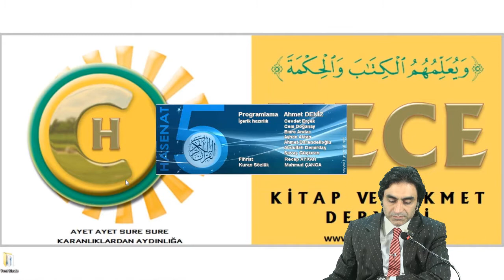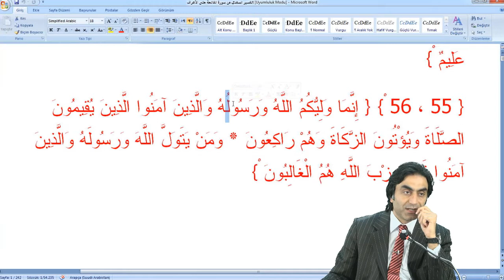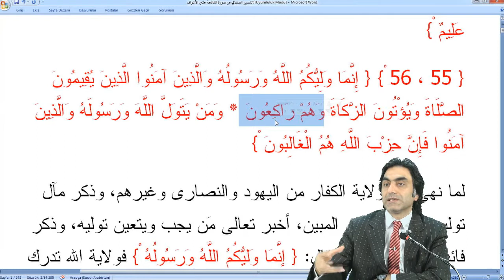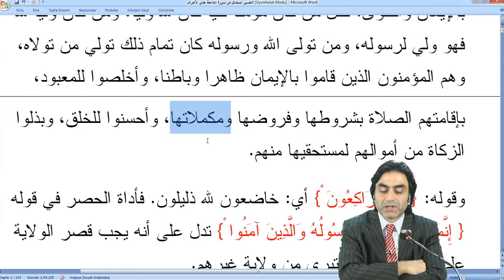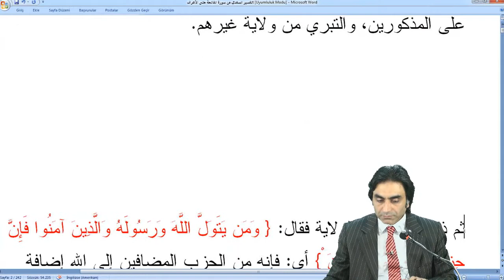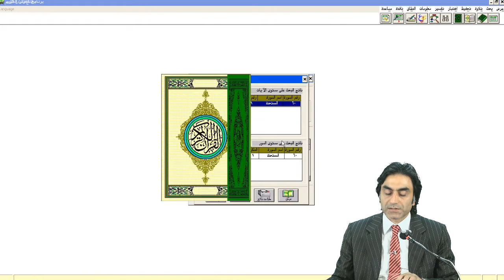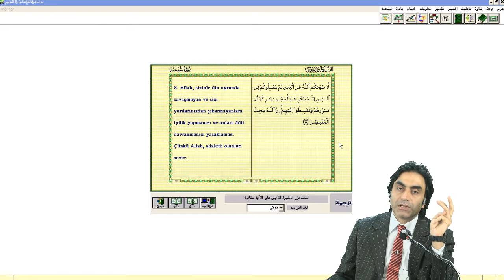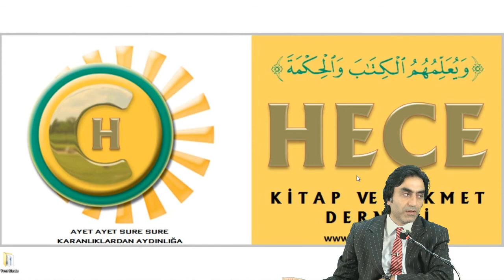22.11.2013 Maide Suresi 55 - 4 Halis Aydemir